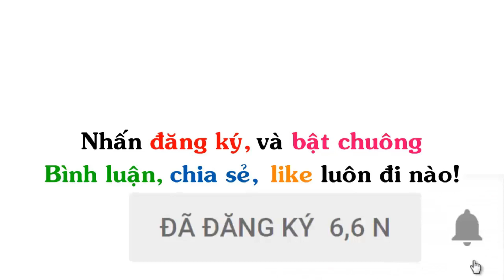Thú Vui Của Én | Truyện Tranh Chế Hài Hước (P 88) Én Comics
▶ Title : Thú Vui Của Én | Truyện Tranh Chế Hài Hước (P 88) Én Comics
Ảnh được sưu tầm tại: Én Comics,gia đình ngộ, tí đù,  gia đình gãi ngứa